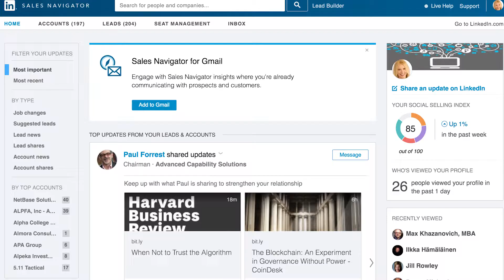The ONLY 3 Reasons You Should Be Social Selling